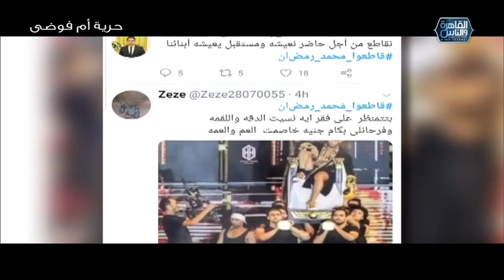هل المنع خطر على الابداع ومن صاحب الحق في قرار منع نوع معين من الفن وياترى اللي بيقدمه محمد رمضان فن